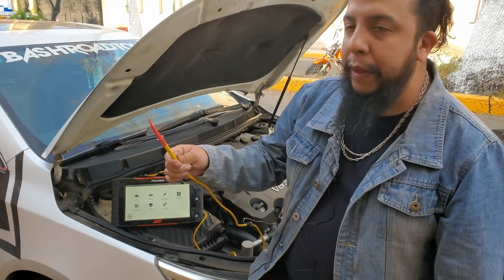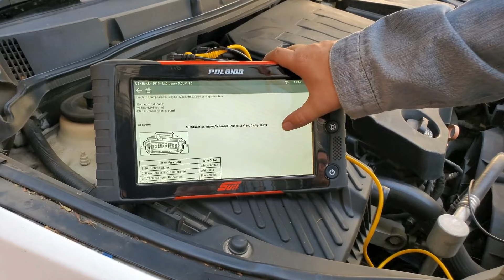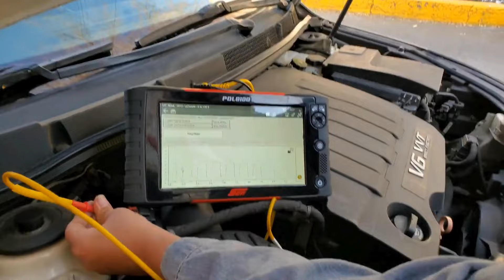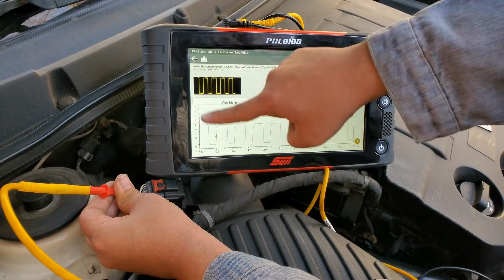prueba de señal de sensor MAF con osciloscopio fácil y rápido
En esta ocasión tenemos un video donde te mostramos como verificar el sensor MAF con el osciloscopio de @SUNAmericaLatina de una manera muy sencilla y rápida

quieres un equipo de estos comunicate a este número 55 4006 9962 y con gusto te atienden